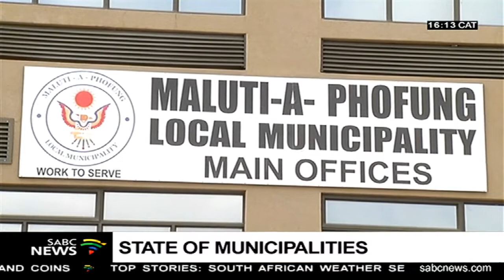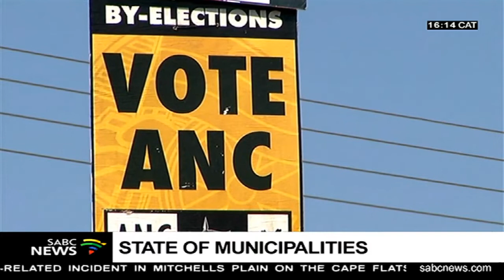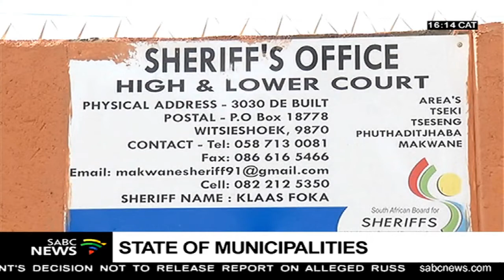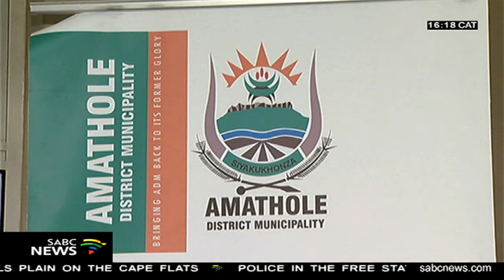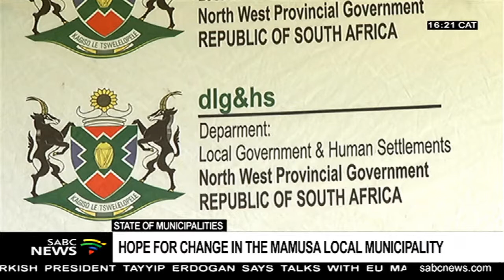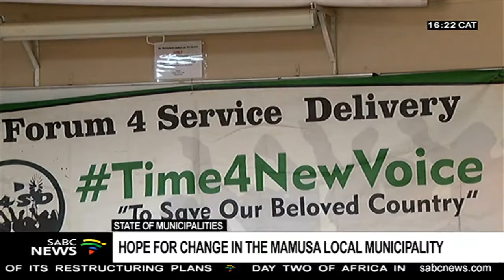State of Municipalities | Wrap of service delivery issues in 5 provinces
* Deep rural municipalities in KwaZulu-Natal are battling to collect revenue meant to improve the lives of residents. They still depend on government funding to provide water and electricity, and to build roads.
* Water leaks cost the country billions annually, and in the City of Johannesburg it's no different.
* The Maluti-a-Phofung Municipality in the eastern Free State is in dire financial straits.
* The collapse of water supply infrastructure in the Eastern Cape based Amathole District Municipality has had devastating effects on five of the six municipalities under its administration.
* Residents in Schweizer-Reneke in North West are pinning their hopes on an upcoming by-election to bring change to the embattled Mamusa Local Municipality.